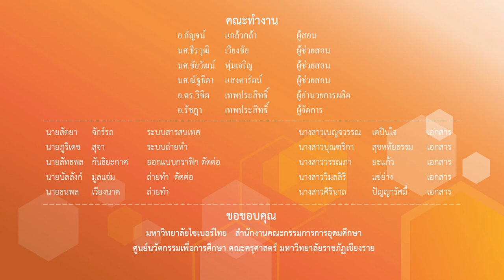ชุดแม่ไม้ ลูกไม้ที่นิยม